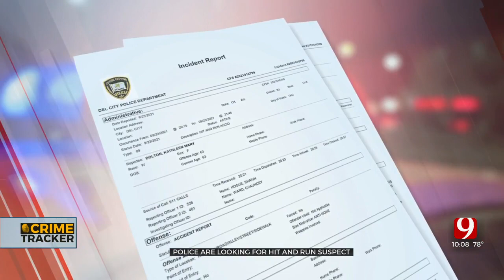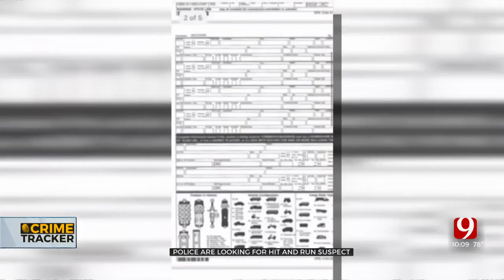Del City Man Found Unconscious In The Road By His Family Members After Police Say He Was Hit By Car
Family members said a Del City man was left for dead after being hit by a vehicle. According to family members, 65-year-old Ricky Bolton has been hospitalized at OU Medical Center for the past week. ***